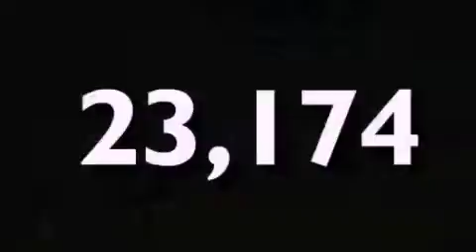2008 Miami FL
We are proud to present this 2008             .

 Year : 2008
 Make :
 Model :
 Engine : dohc 24v v6
 Trans . : automatic
 Exterior : white
 Miles : 23,174
 Interior : white

 Lehman Mazda

 2008             Miami FL